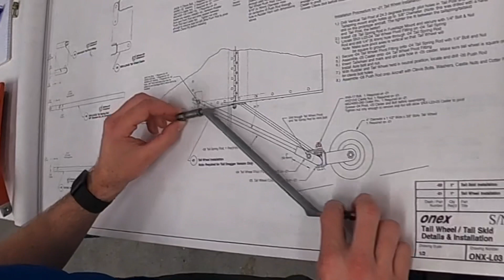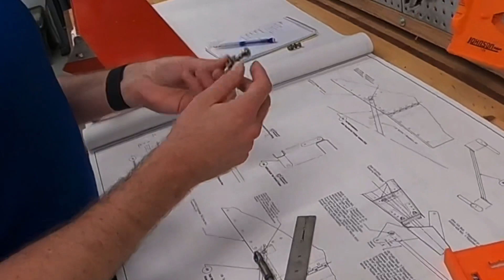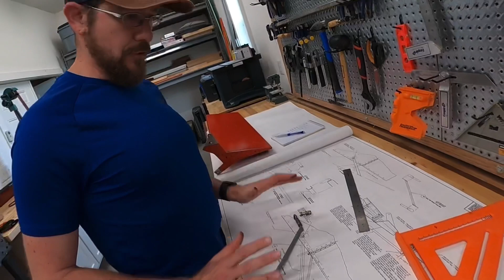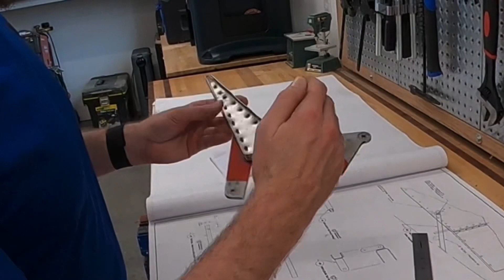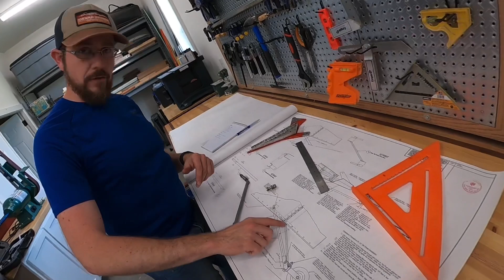So What Went Wrong? (Lean of Peak Aviation)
Preliminary findings and breakdown of the failing rudder control system in Sonex Onex 090.